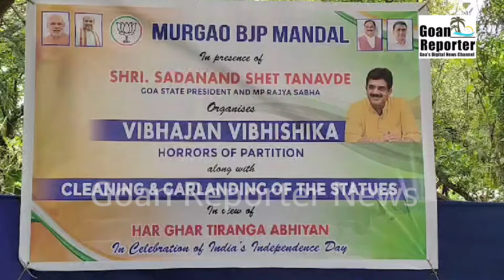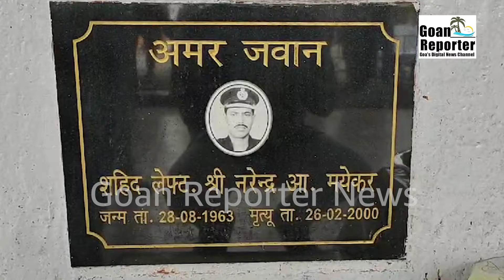MLA Sankalp Amonkar launches cleanliness drive and garlanding of the Lt. Narendra Mayekar Memorial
Mormugao MLA Sankalp Amonkar launches cleanliness drive and garlanding of the Lt. Narendra Mayekar Memorial, at Headland Sada in the presence of MP Sadanand Shet Tanawade